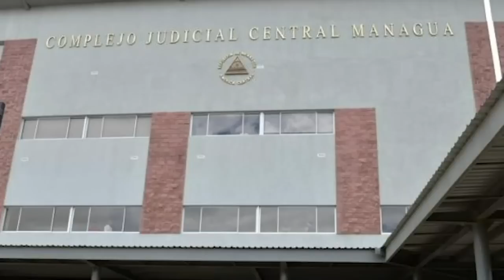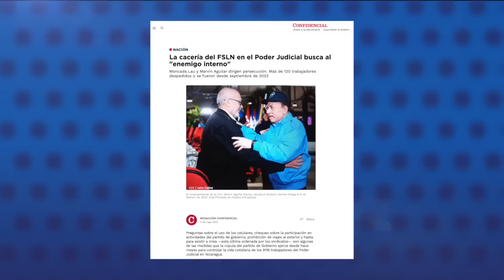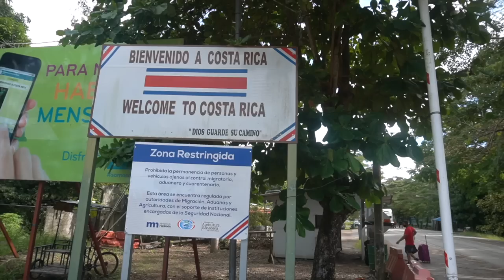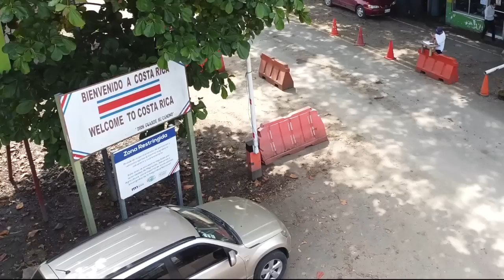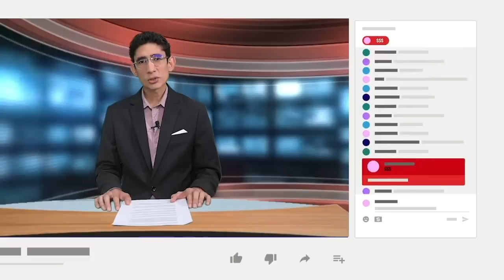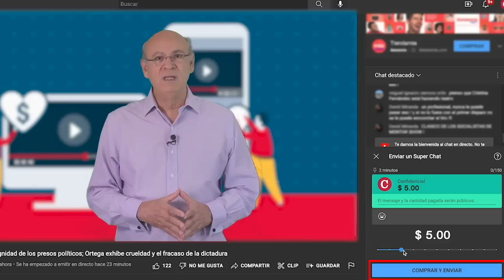La cacería del FSLN en el Poder Judicial: 120 funcionarios despedidos y obligados a renunciar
Al menos 120 personas fueron despedidas u obligadas a renunciar a sus cargos en el Poder Judicial este año, como parte de una cacería del Frente Sandinista a lo interno de una de las instituciones del Estado que está bajo control de la dictadura, relataron fuentes a CONFIDENCIAL.
Esta cacería comenzó en 2022, con la captura de los trabajadores de la Corte Suprema de Justicia Roberto Laríos, Moisés Astorga y los hermanos Hans y María José Camacho, todos cercanos a la presidenta de la institución, la magistrada Alba Luz Ramos. Estos cuatro funcionarios fueron expulsados a Estados Unidos en una lista de 222 presos políticos, quienes también fueron despojados de la nacionalidad nicaragüense.
Después de la caída de estos funcionarios comenzó la persecución por parte de secretarios políticos a otros trabajadores cercanos a estos y continuó con aquellos que consideraban “tibios o críticos”.
Según las fuentes, el esquema de persecución es encabezado por Néstor Moncada Lau desde la secretaría del FSLN, quien baja órdenes al vicepresidente de la Corte Suprema, el magistrado Mavin Aguilar; y los despidos son ejecutados por el secretario general administrativo, Berman Martínez.